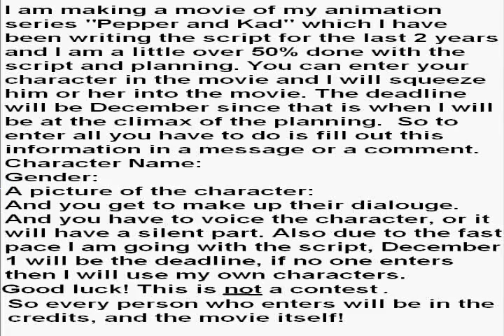Enter your character in a movie!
Update: no one has entered so far, if you want to enter, enter now. I am getting close to the climax.
So about the movie: I have been working on the movie for two years. It is half way done with the planning, and the script for the past week is going by really quick so by December will be the climax planning. Only a few friends on Youtube actually heard of the movie when I first started. The movie is about Cheese the alien, and the movie will be about 1-2 hours long based on the planning. I will make trailers once the movie is done, and it will be released on a Friday.